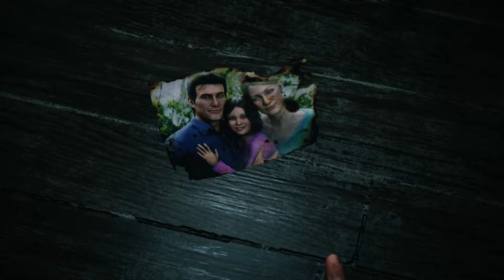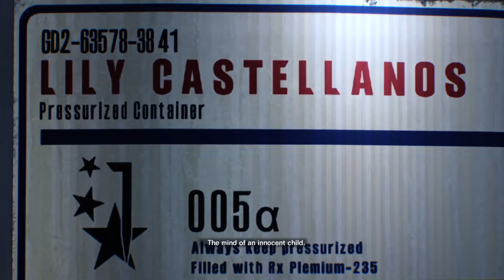THE EVIL WITHIN 2 Walkthrough Gameplay PART 1 - Sebastian Castellanos (PS4 Pro)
Three years after the events at Beacon Mental Hospital, Sebastian Castellanos has left the Krimson City Police Department and continues to be haunted by his experiences at Beacon, the disappearance of his wife Myra, and the death of his daughter Lily in a house fire. Sebastian is then approached by former partner and Mobius agent Juli Kidman, who reveals to him that Lily is still alive since Mobius faked her death. However, Mobius now needs Sebastian's help in saving her. Sebastian is brought to a secret Mobius facility where he meets the Administrator, who further explains that Lily is being used as the Core for a new STEM system to simulate an idyllic town called Union. However, some time ago, Mobius lost contact with Lily and their agents inside Union, and they no longer have any control over the STEM. Sebastian reluctantly agrees to help Mobius so that he has a chance to save Lily and enters the STEM. And the story begins.